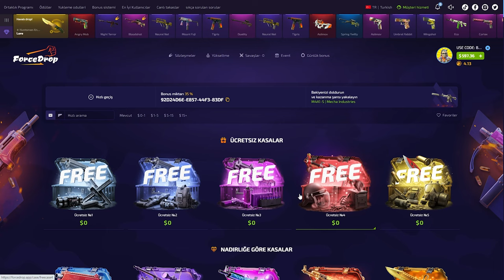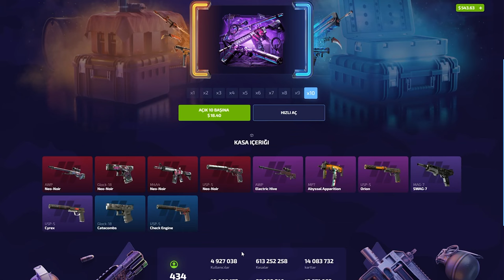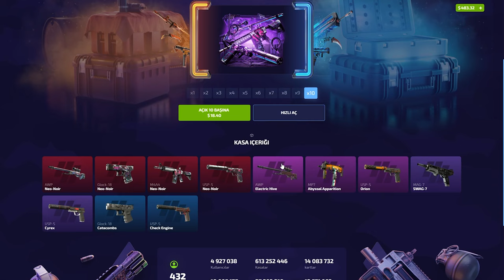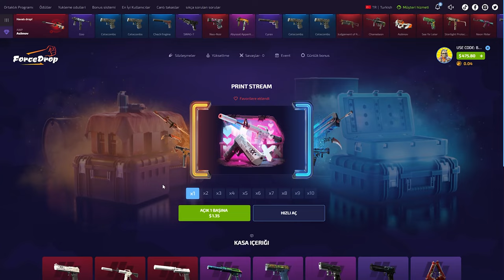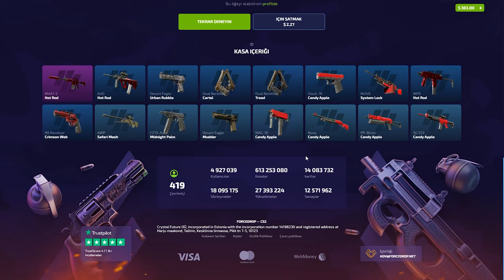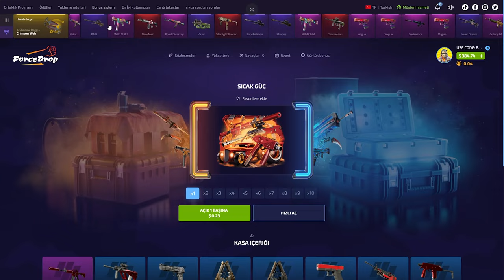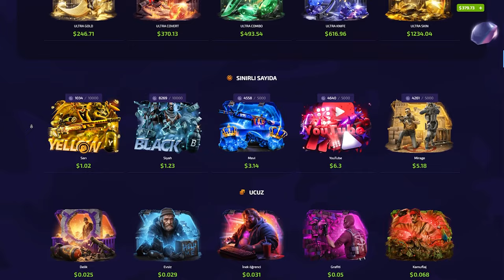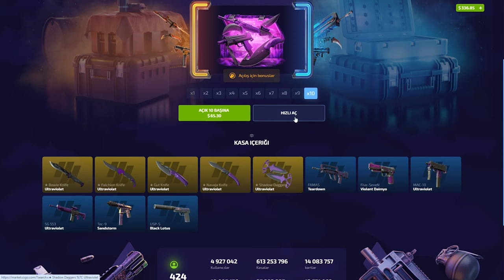SADECE FARM KASALARI AÇTIK! | ForceDrop Promo Code 2024: BARUJI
forcedrop,
forcedrop промокод,
forcedrop форс дроп,
forcedrop карточки,
forcedrop 2023,
forcedrop открытие кейсов,
forcedrop апгрейд,
forcedrop 2022,
forcedrop проверка,
forcedrop buster,
buster forcedrop,
coffee forcedrop,
forcedrop free case,
forcedrop dreamt,